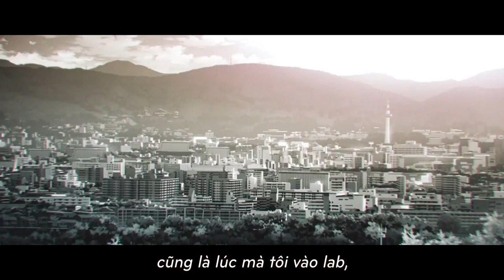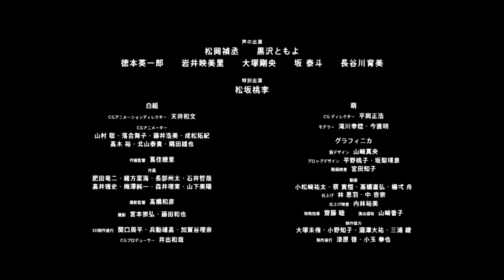Another World - Record 2032 - ( spin-off ) Anime Vietsub - Tập 2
Tôi không nhớ nhiều về đại học lắm. Kiến thức thì tăng lên nhưng kí ức thì không." Kyoto năm 2032. Sinh viên đại học năm hai, Katagaki Naomi mới bắt đầu chuyển sang sống ở căn hộ của một ông 60 tuổi nằm ngay cạnh trường. Senpai và bạn cùng khóa trong trường đến ghé thăm cậu.